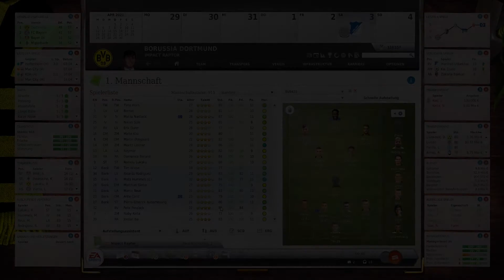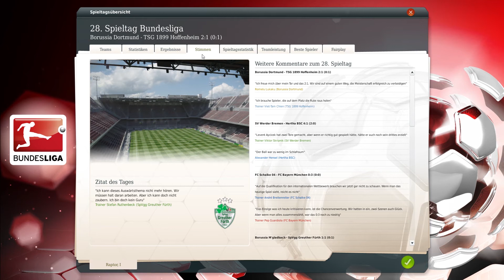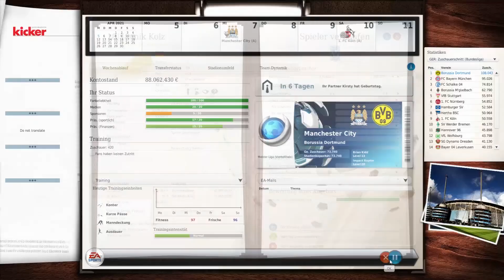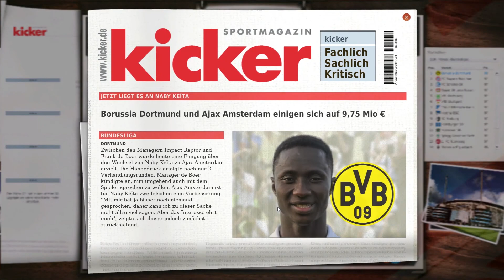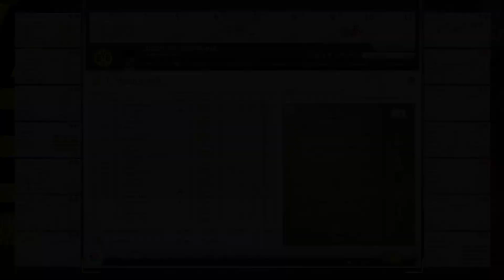Was ein Glück | Season 6 | Fussball Manager 15/16 | ImpactRaptor